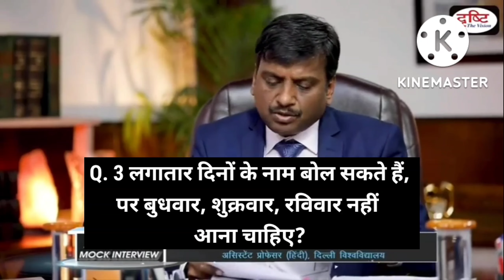खतरनाक सवाल 😱 IAS interview questions | Upsc interview in Hindi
यूपीएससी इंटरव्यू
 ias interview
 upsc interview
 upsc interview video
 ias interview hindi
 INTERVIEW
 upsc topper mock interview
 mock 2022 drishti
 Drishti Ias interview in Hindi
 IAS officer interviews
 2022 top upsc interview
 IAS/IPS officer interviews
 UPSC इंटरव्यू tricky question answers

__Like_Share______Subscribe________#sscknowlwdge

JAI HIND